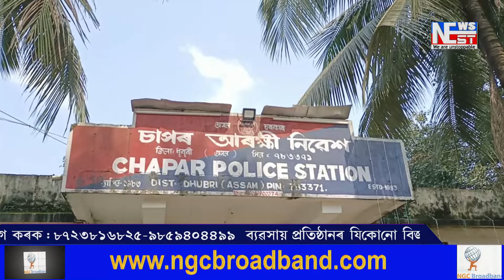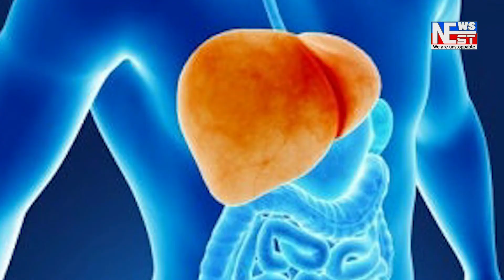চাপৰৰ আৰেয়াঝাৰত শোকাৱহ দুৰ্ঘটনা।